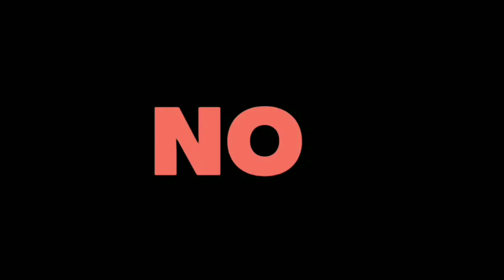REAKSI MAKAN MASAKAN KHAS PHILIPINA//ADOBO FISH /CERITA TKW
Adobo itu masakan khas philipina yang rasanya pedas asem cukak

bahan dan BUMBUNYA

ikan laut
cabe,gara,sasa
cukak,daun salam,jahe
kecap manis
kecap asinan
air secukupnya
cara masak lihat di atas